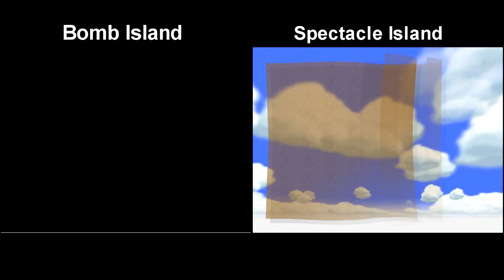The Wind Waker - Early Ghost Ship Time Comparison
This video is just to show that an early ghost ship doesn't lose too much time. Being able to superswim from Shark Island to Needle Rock Isle means we can use NE wind earlier. This means that you don't have to change the wind any extra times for the Bomb Island ghost ship.